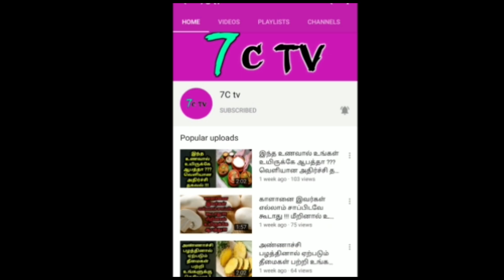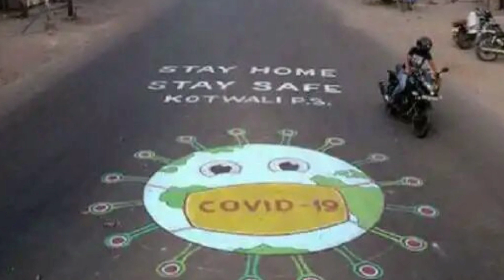தமிழ்நாட்டில் மேலும் ஊரடங்கு நீட்டிப்பு ! ஜூன் 14'க்கு பிறகு இதுதான் நடக்கும் ! வெளியான புதிய தகவல்!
M. K stalin